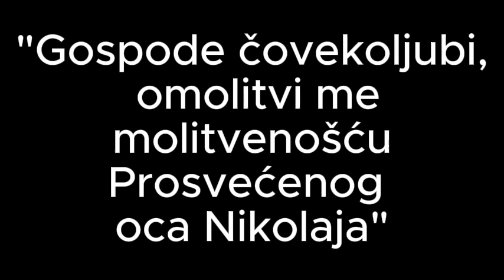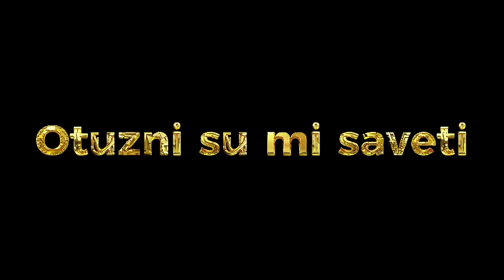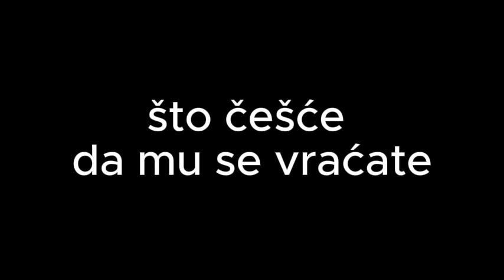🎧 NAJBOLJA audio knjiga: Molitve na jezeru - Sveti Vladika Nikolaj Žički i Ohridski - Božija sila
📕 Molitve na jezeru, delo potpuno posvećeno Bogu, napisao je čuveni vladika Nikolaj Velimirović. Ovo remek-delo duhovne literature predstavlja istinsko blago pravoslavne vere i duhovne mudrosti. U ovom video izdanju, objavljenom u postu pred pravoslavni Vaskrs, slavimo vaskrsenje Isusa Hrista uz reči molitve koje nas vode ka dubljem duhovnom razumevanju i bliskosti sa Bogom.

🙏 Vladika Nikolaj Velimirović, poznat kao bogomoljac i duhovni vođa, bio je izuzetno uticajan pravoslavni sveštenik, misionar, teolog i pisac. Njegova dela, poput "Molitave na jezeru", nastala su iz dubokog duhovnog iskustva i posvećenosti Bogu. Kroz ove molitve, vladika nas podseća na moć molitve u našem duhovnom životu i njihovu sposobnost da nas približe Bogu.

☦️ Ova audio knjiga predstavlja blagoslov za dušu, vodič kroz duhovni put i inspiraciju za sve koji tragaju za istinom i duhovnim ispunjenjem. Kroz šest delova, istinski duhovni dragulj raspoređen je tako da nas vodi kroz razmišljanja, molitve koje nas vode ka dubljoj duhovnosti i bliskosti sa Bogom.

⏰ Ovo sedmosatno audio izdanje "Molitave na jezeru" sadrži precizno označene delove, omogućavajući vam da lako navigirate kroz sadržaj i pronađete inspiraciju u bilo koje vreme. Svaki deo knjige je jedinstveno ispunjen duhovnim bogatstvom, čineći ovu audio knjigu savršenim pratiteljem na vašem duhovnom putovanju.

🎹 Uz pratnju duhovnih pravoslavnih pesama i molitvi, ova audio knjiga pruža potpunu duhovnu atmosferu koja će vas inspirisati i podstaknuti na dublje duhovno razmišljanje i povezanost sa Božijim blagoslovom.

🙌 Zahvaljujemo se kanalu "Zlatno doba" na ideji za ovakav rad i kanalu "Pravoslavna duhovnost" na materijalima a ovoj blagoslovenoj snimci doprineli su stvaranju pre svega:
 Dini Čolić  koja čita sa Blagoslovom Oca Simeona Manastir Rukumija!
 Izdaje Manastir Rukumija!
Studio Sonoson Beograd! Snimatelj zvuka Mirijana Gvozdenović!
 Miks Zvuka Aleksandar Protić! Audio Koncept Dina Čolić i Aleksandar Protić! Linkovna oprema i priprema za štampu Monahinja Atanasija Manastir Rukumija! Tehnička podrška Rheuma Praxis Beograd!
Zahvaljujući njima došli smo do ovog dragocenog audio izdanja.

🌍 Ako želite iskusiti više duhovnih blagoslova, pratite nas na našem YouTube kanalu "Božija sila" i istražite širok spektar duhovnog sadržaja koji će vam pomoći na putu ka duhovnom rastu i prosvetljenju.

👍 Podržite naš rad deljenjem ovog video izdanja, ostavljajući komentare i sugestije, i budite deo naše zajednice koja teži duhovnom uzdizanju i prosvetljenju.

💬 Za sve dodatne informacije ili pitanja, slobodno nas kontaktirajte putem navedenog kanala

🙏 Hvala vam što podržavate naš rad i delite duhovnu mudrost sa svetom. Želimo vam mir, blagoslov i duhovno prosvetljenje na vašem putu života.

Uživajte u duhovnom putovanju kroz 'Molitve na Jezeru' uz audio knjigu namijenjenu svoj djeci /deci na kanalu 'Božija Sila'. Ova inspirativna audio knjiga vladike Nikolaja Velimirovića donosi duboku duhovnu mudrost i mir, idealno prilagođenu za mlade slušatelje. Takođe, ljubazno molimo roditelje, bake i deke da uživaju u ovom sadržaju s djecom bez korištenja telefona. Umjesto toga, neka odmaknu telefone i puste ovu audio knjigu u pozadini dok se igraju, dok se opuštaju ili dok ih uspavljuju. Duhovni sadržaj poput ovog može biti predivan dodatak svakodnevnom životu i obogaćivanje porodične atmosfere.

1. Ko me to gleda 2:09
2. Ko me postavi u ovaj crvinjak 4:17
3. Ima li dana 6:40
4. Učiše me stariji 9:07
5. Još malo, malo 11:51
6. Na kolena, plemena i narodi 14:53
7. Da mogu od kamenja 18:21
8. Svetovi se roje oko Tebe 21:11
9. Gospode, premila tajno 24:35
10. Ćutljivom jeziku 27:51
11. Kad sam se vezao za tebe, 31:26
12. Pomaži srce moje 34:59
13. Ti ne tražiš mnogo 38:26
14. Šta vredi odelo, 40:58
15. Beli galebovi 44:00
16. Ustanite Sinovi Sina Božjega! 47:24
17. Otužni su mi saveti 51:22
18. Pokajte se 56:11
19. Usred graje i poruge ljudske 59:43
20. Posmatrajte sebe kao umrla, 1:03:46
21. Majko nebesna, 1:09:47
22. Sine Božji Jedini, 1:13:11
23. Odaja duše moje nije izvetrena, 1:16:23
24. Ti što dolevaš 1:19:30
25. Duše mrtvih, 1:21:37